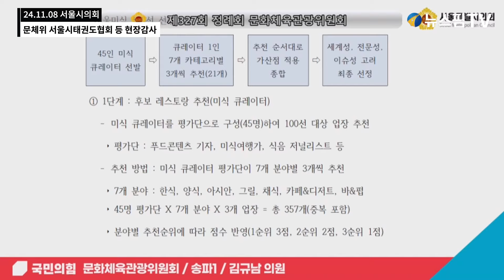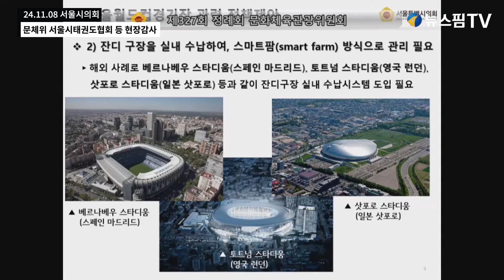[스팟Live] '흑백요리사' 안성재, 서울시의회 행정감사 출석...그 이유는?! | 24.11.08 서울시의회 문체위 서울시태권도협회 등 행정사무감사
뉴스핌TV '스팟Live'는 우리 사회의 이슈가 있는 현장에 독자와 시청자들을 대신해 달려가 생생한 정보를 그대로 제공합니다.
희망하는 취재현장은 언제든 제보해 주세요. 스팟Live가 달려갑니다~!